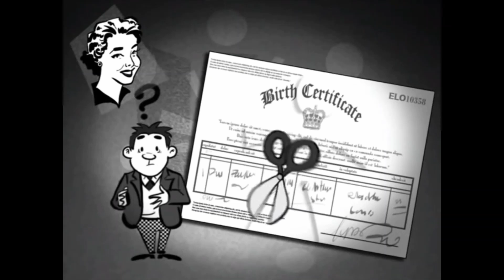Sovereign Citizen University #2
Real Attorney reacts to bad Sovereign Citizen legal theory

New Camera
The new microphone! (Tonor Q9)